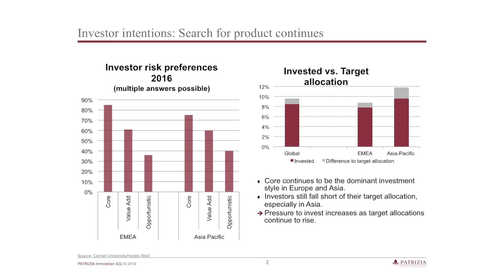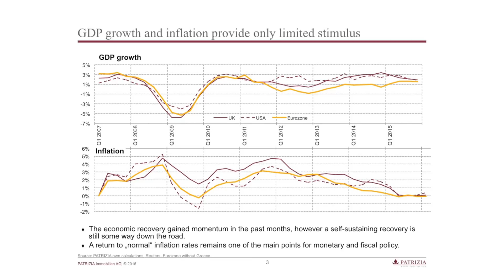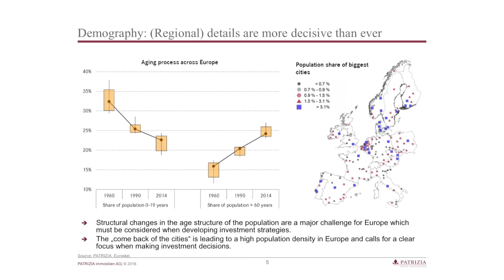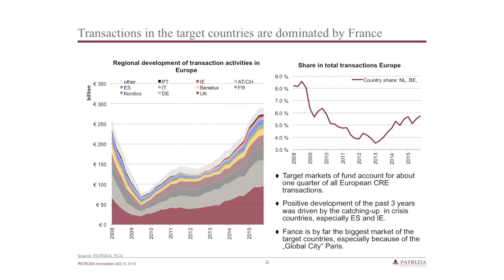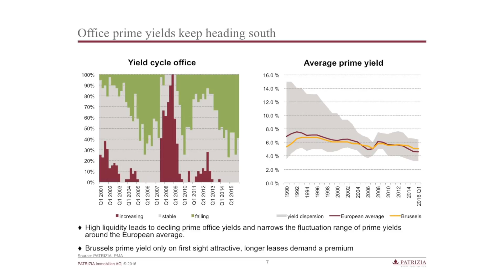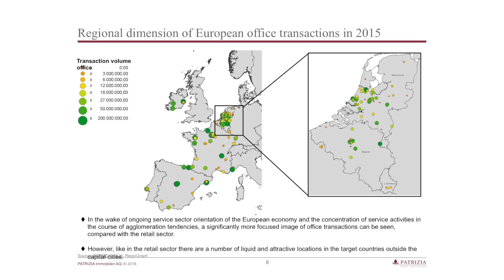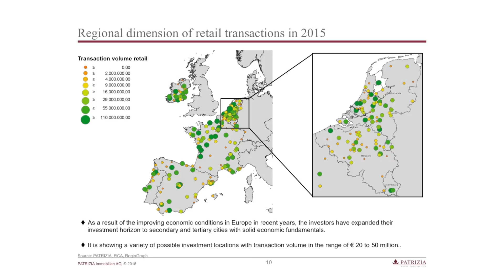Benelux Keynote: Marcus Cieleback, Patritzia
Keynote address from Marcus Cieleback, Head of Research, Patritzia.

Filmed at he PropertyEU Benelux Briefing at Realty, Brussels,, May 2016 by PropertyTV.